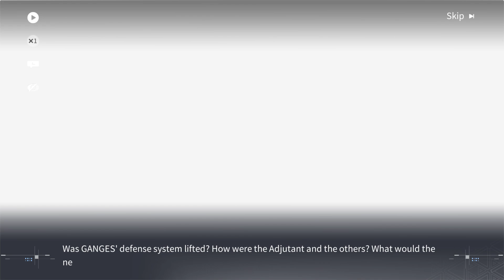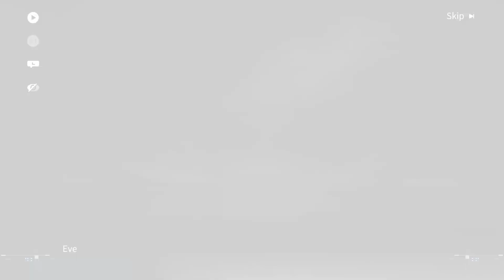Snowbreak | Realm of Illusion - Progress 6: Multiple Confrontations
Watch me chill and game with the Heimdall Force!

All Content is from Snowbreak: Containment Zone.